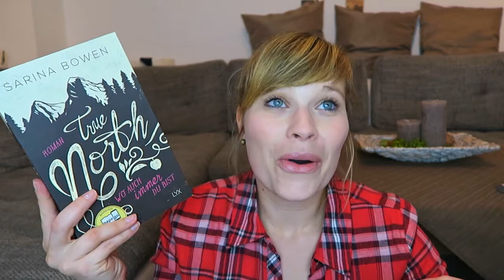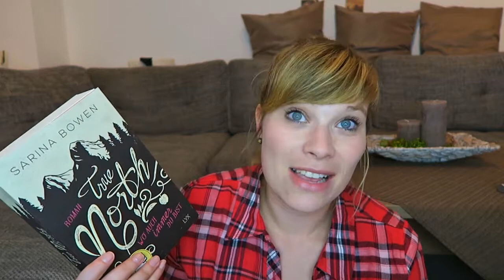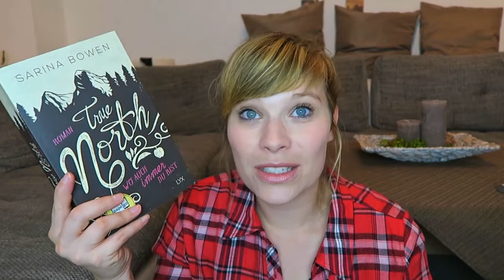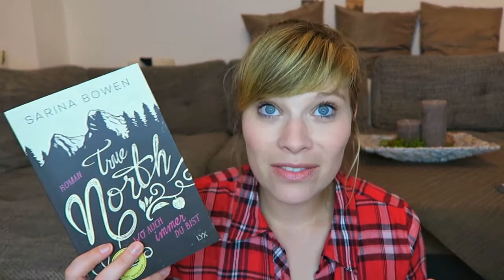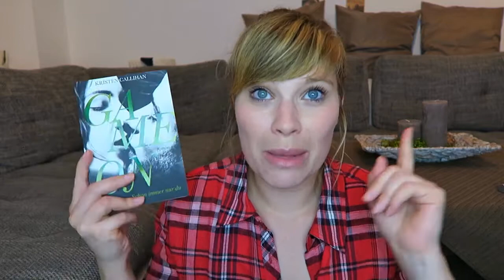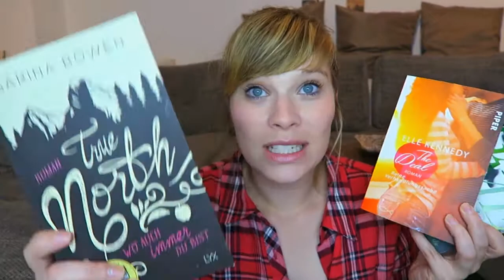Die letzten Drei - Vermont 1// The Deal // Game On 3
Die Bücher:

True North - Wo auch immer du bist - Sarina Bowen

The Deal – Reine Verhandlungssache - Elle Kennedy

Game on - Schon immer nur du - Kristen Callihan

Ein Gratis Hörbuch von Audible: